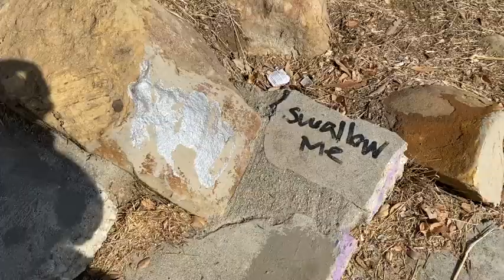The Hunt For The Elusive Secret Swing Of Los Angeles! | Perez Hilton And Family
I took the kids on quite the adventure today! Trying to find the mysterious hidden swing in East LA! An outing filled with firsts and fun! It was also free and focused on fitness! Winning all around!!! Watch! Enjoy! SHARE!